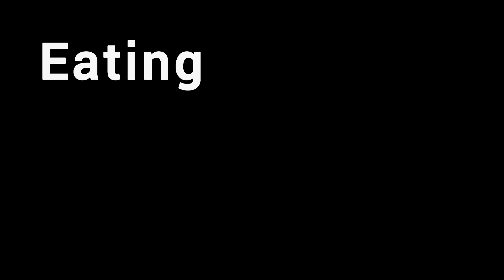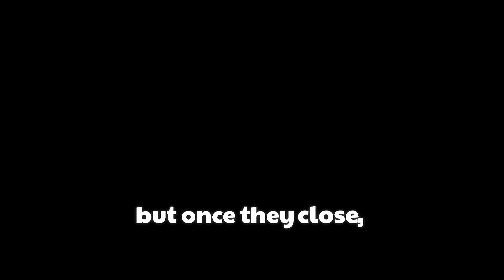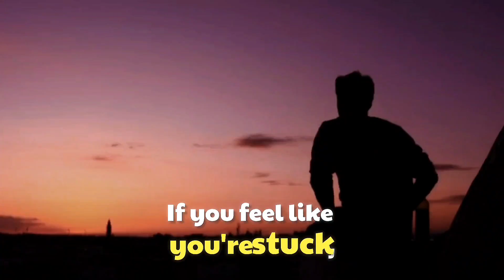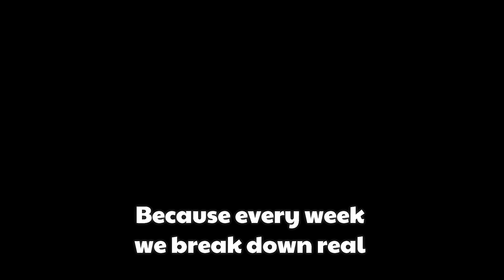ESTROGEN – This Hormone Stops Your Height Growth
In this video, we uncover the shocking truth behind how estrogen affects your growth plates, why your body may be producing more of it, and how you can protect your height potential before it’s too late.
Estrogen that stops your height, see the video to know the Solution.

In this video, we reveal: 🔍 The real reason your height stopped increasing
🧠 How Estrogen controls growth plate closure in Body.

🎯 Whether you're 15, 18, or 25, it's not too late to give your body what it needs to reach its full height potential.

height growth,
how to grow taller,
grow taller naturally,
height increase exercise,
how to grow taller after 18,
how to increase height after 18,
growth plates,
What is stopping your height,
how to delay growth plate closure,
height stop reason,
testosterone vs estrogen,
estrogen and height,
estrogen in males,
how estrogen works in males,
what is estrogen and how it affects growth, boost HGH naturally

✔️ Height Growth & Transformation
✔️ Looksmaxing & Body Aesthetics
✔️ Real Science + Simple Habits
✔️ Teenage & Early 20s Self-Improvement